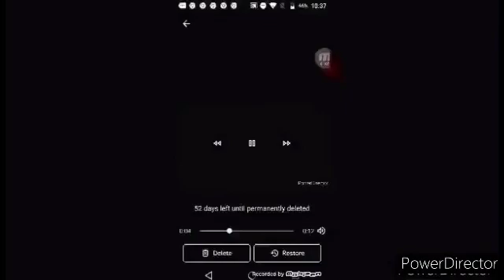September 2, 2020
Warternet Gets Grounded For The Last Time 1/3 (9/6/2015)
Warternet Gets Grounded For The Last Time 2/3 (9/20/2015)
Warternet Gets Grounded For The Last Time 3/3 (10/4/2015)
Pepper Tomato Soup Says Fuck (6/16/2015)
To Pepper Tomato Soup and His Siblings! (9/21/2015)
Daniel Osborne Steals Taylor Jolicoeur's Wife (1/21/2015)
Pablo and PTS Avatar Clone #1 Wish PP Are Dead (8/15/2015)
PTS Avatar Clone #2 and Tyrone Wish IT Are Dead (8/15/2015)
Therainbowman Steals Taylor And Eric's Car (8/7/2015)
Thewesternguy Steals CTA's Car (8/14/2015)
Therainbowman Steals Beast Boy's Car (7/5/2015)
Thewesternguy Steals Starfire's Car (7/19/2015)
Therainbowman Wishes ExoticShadow Dead (8/6/2015)
Thewesternguy Wishes EMB207 Dead (8/30/2015)
Theweinbowman Wishes SB Dead (7/9/2015)
Therasternguy Wishes Michael The Red Sniper Fox Dead (7/26/2015)